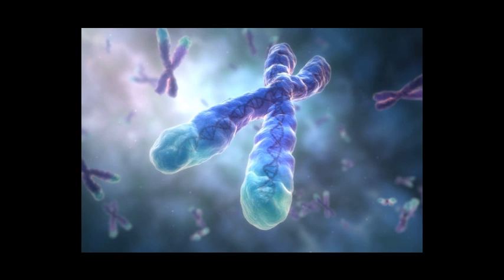Как замедлить процесс старения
Существует масса способов антивозрастного ухода за нашим телом, они варьируются от натуральных, природных, так называемых, «бабушкиных» средств до новейших научных разработок. Конечно, невозможно полностью остановить процесс старения, но существует немало способов значительно замедлить его.